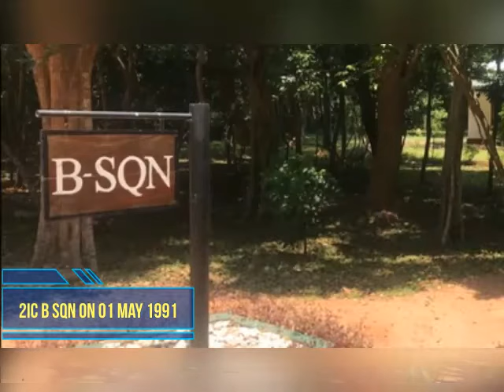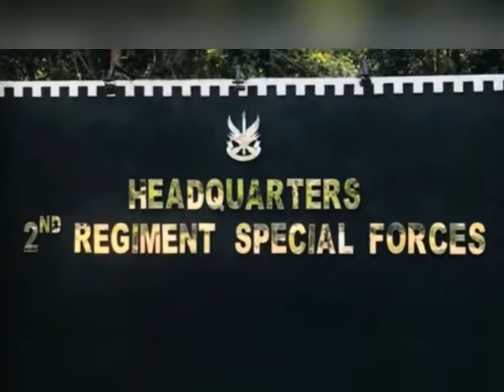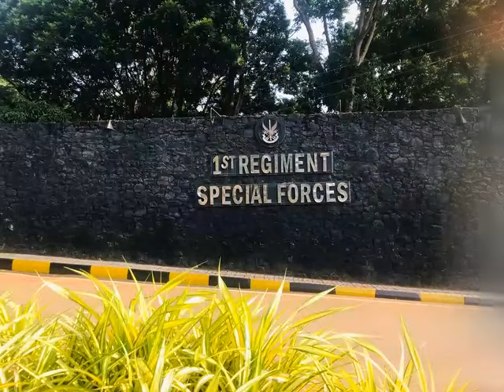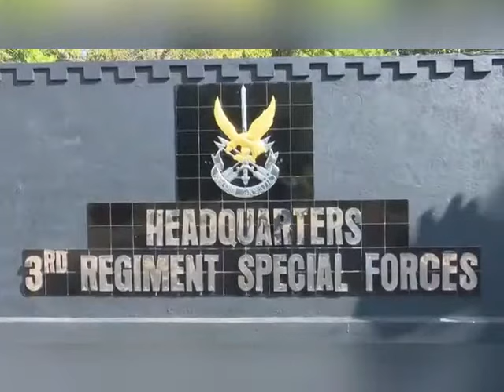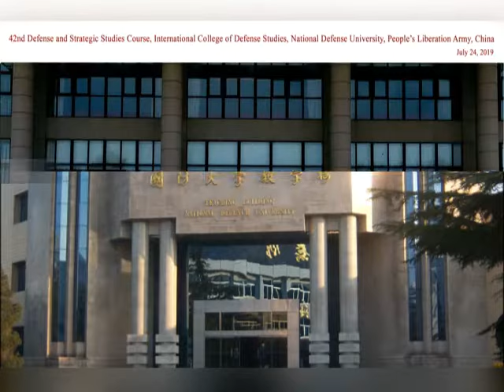තවත් යකෙක්ගේ නික්ම යෑම Another demon's departure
The Sri Lanka Army Special Forces evolved from organization initially known as “Combat Tracker Team”. This group at the inception in 1985 had two Officers and 38 men and was to be tasked to carry out small group operations which have capability of operating deep in enemy territory against LTTE terrorism in time of war. This Combat Tracker Team led by the dedicated and devoted leadership of Maj Gen (retired) G. Hettiarachchi, WWV, RWP, RSP, USP, psc from the Sri Lanka Armoured Corps (SLAC) (then Major) and Col A. F. Lafir, PWV, RWP, RSP, (posthumous) (Then Lt). Subsequently, with the formation of the Special Service Group (SSG) the Combat Tracker Team becomes the reconnaissance element of the SSG. Later as the SSG concept failed to materialized, the Combat Tracker Team changes its name as Rapid Deployment Force (RDF) (Special Force) and operated independently. With the massive successful results of the RDF it was gradually expanded to 04 squadrons. In December 1988 the RDF (SF) was officially designated as 1 st Regiment Special Forces. At present the Special Forces consist of a Regimental Centre, SF Brigade, Training School, 4 Battalions and Regimental Headquarter Battalion

1st Regiment Special Forces consist of highly trained Special Forces Vehicle Operators. They are proved to be forces to reckon-with, due to their quick reaction capability.
2nd Regiment Special Forces was initially raised in 1994 with 3 Squadrons. Today it is a fully fledged battalion with 04 fighting squadrons. It has a diving team with assault boats and consisting of combat divers capable in Underwater demolition.
3rd Regiment Special Forces, which was initially established as an Amphibious Warfare unit in 1996, has changed its roles and currently serves as the premier Counter Terrorist unit of the Special Forces Brigade. Selection for this unit is open to all active-duty members of the Special Forces Brigade.
4th Regiment Special Forces was established in 2008.